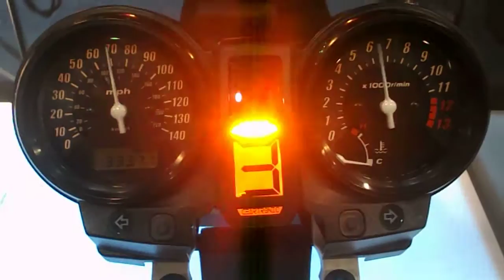simulazione velocità strumenti